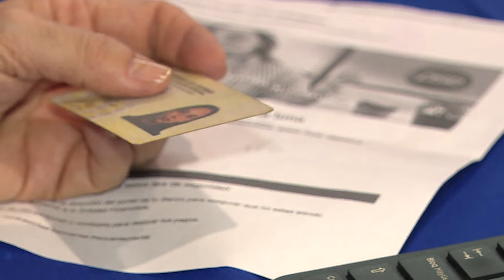¿Cómo acceder al 10% de descuento en el segundo pago para la expedición del pasaporte?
Emitido el 29  de  marzo 2022 Dia   por el Canal regional Telepacífico.

La Oficina de Pasaportes del Valle del Cauca, ubicada en el Centro Comercial La Estación de Cali, ha sido destacada como una de las de mayor eficiencia a nivel nacional, por su rápida atención y buen servicio. Son en total 1.200 citas las que se agendan gratuitamente y a diario.